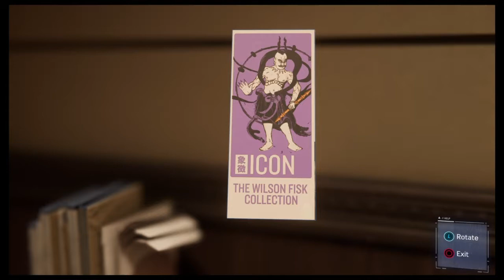MJ STILL GOT FEELING FOR ME | Spider-Man PS4 Walkthrough Gameplay Part 2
Spider Man PS4 Walkthrough Gameplay Part 2 and Free roaming all in one video also looking at suits and we get are first look at the demons and MJ aka Mary Jane

Thanks for being here :D

PSN: PlayBoiiQuin